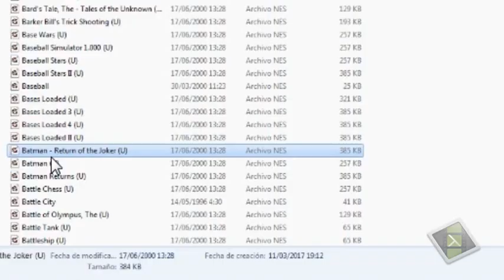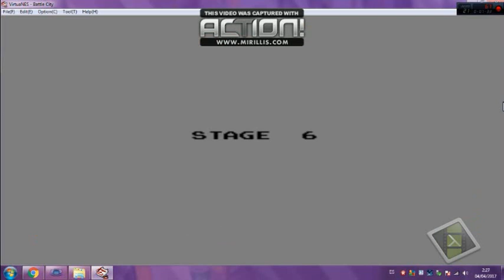Sobreviviendo en Batle City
Hoy les traigo BATLE CITY
estoy demorado como con 2 videos, del sabado y domingo son las 2:45, hoy lunes en cualquier momento subo otros gameplays mas..! para mas data

***SUBO VIDEO TODOS LOS DIAS***